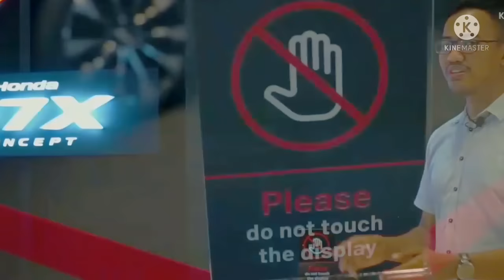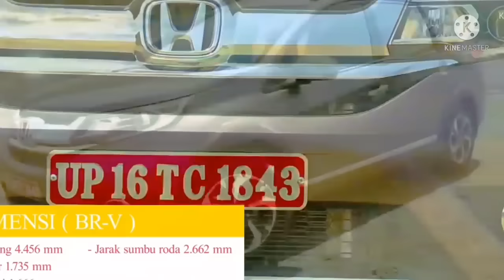Mobil honda terbaru N7X sudah bisa Inden